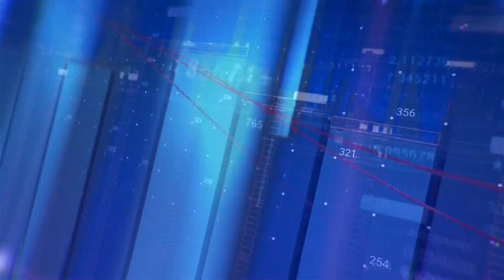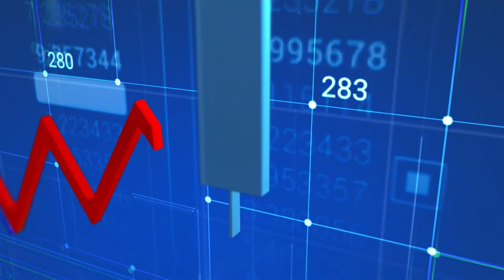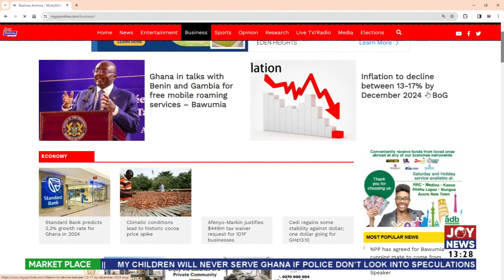International Chamber of Commerce launches tools to combat corruption | Market Place (12-3-24)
The Market Place with Daryl Kwawu (12-3-24)